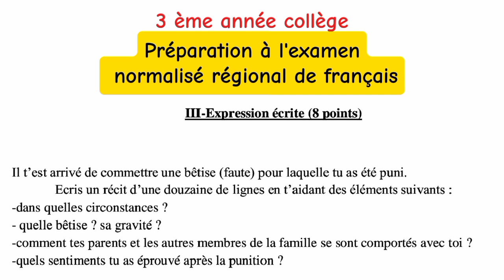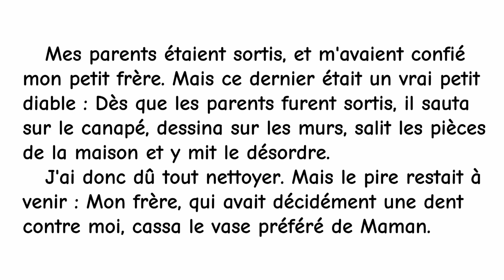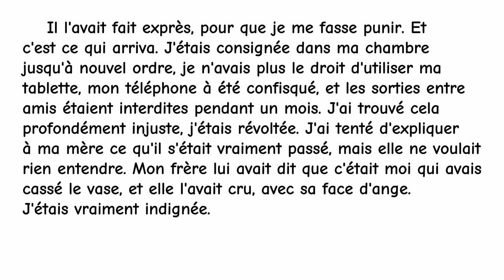3AS Collège """"Préparation à l'examen régional,session juillet 2024 {production écrite}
3 AC Préparation à l'examen régional de français
3 AC Préparation à l'examen régional
3 AC Préparation à l'examen régional de français 2021
3 AC Préparation à l'examen régional de français juin 2021
se préparer à l'examen régional de français troisième année du collège
bien se préparer à l'examen régional de français 3 AC
3 AC correction des examens régionaux de français
الثالثة اعدادي فرنسية
الثالثة اعدادي فرنسية الامتحان الجهوي الموحد
الثالثة اعدادي فرنسية الإستعداد للإمتحان الجهوي الموحد دورة يونيو2021
تصحيح الامتحان الجهوي الموحد للغة الفرنسية
نماذج الامتحان الجهوي الموحد للغة الفرنسية الثالثة اعدادي
امتحان جهوي موحد اللغة الفرنسية وتصحيحه